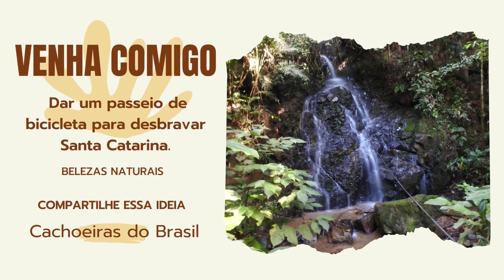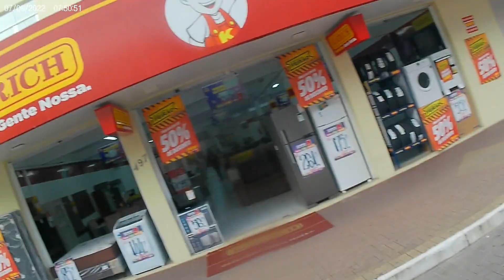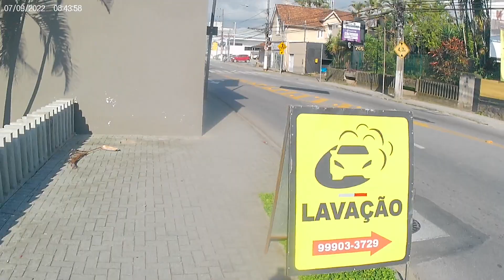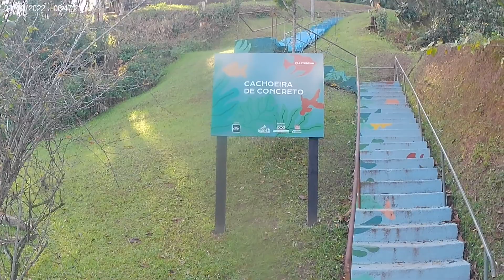Pedalada para a cachoeira Kaic e Cascata Thatty.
Cachoeiras do Brasil  é um canal com intuito de mostrar as cachoeiras, rios, camping, trilhas e sem esquecer da natureza para quem não pode visita-las ou quer ver antes de ir até lá, sou de uma cidade muito pequena, cresci no meio da natureza, então me sinto muito confortável no meio da natureza.

Temas abordados:

- Cachoeira
- Camping
- Trilha
- Rio
- Natureza

Cachoeiras do Brasil é administrado por Cleberton Sanches, convidamos vocês para se juntar a nossa família de desbravadores.

Cachoeiras do Brasil, trilhas, camping, natureza